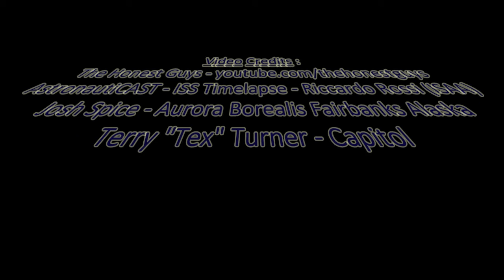Interview w/ Paul Rizzo - Libertarian - US House - District 15 - Pennsylvania - 2016